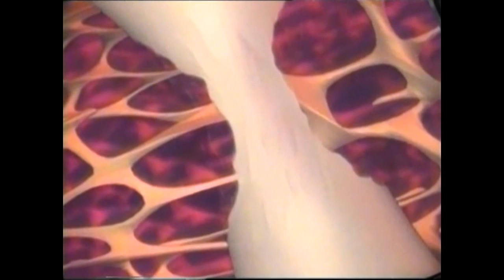aspect. - bp4 (Warm Milk CMX)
LP : bp4 [CFM059] (2014). Written & Produced By Sage Taylor. Remixed By Coppice Halifax.